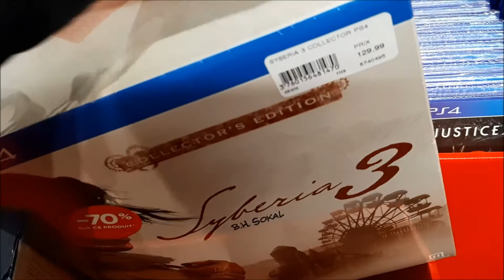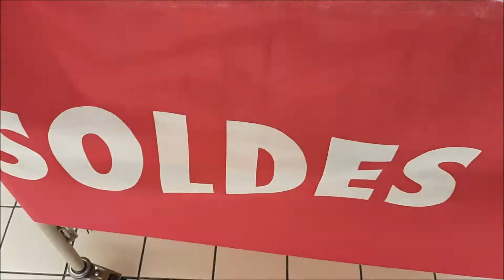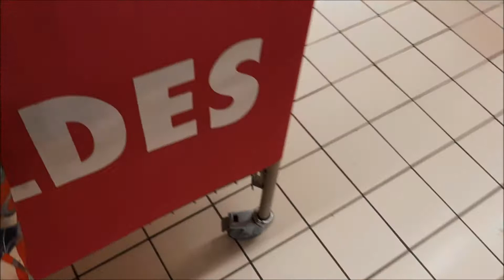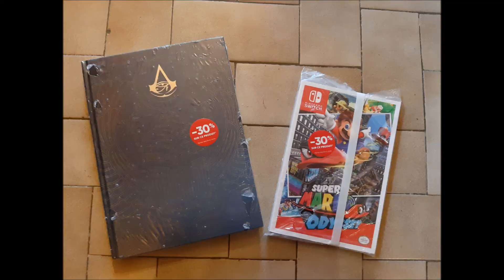SOLDES D'HIVER 2019 (JEUX VIDEOS) (FNAC ET CARREFOUR)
Abonné vous a ma chaine 😊